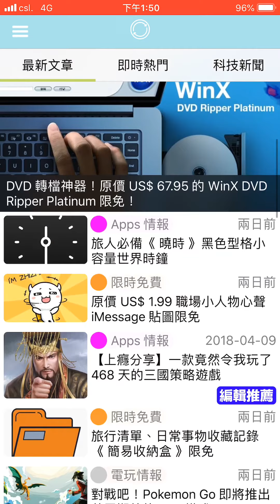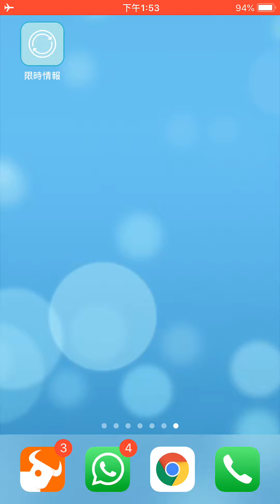iPhone App好介紹，限時免費Apps